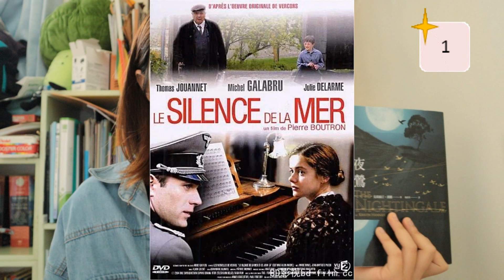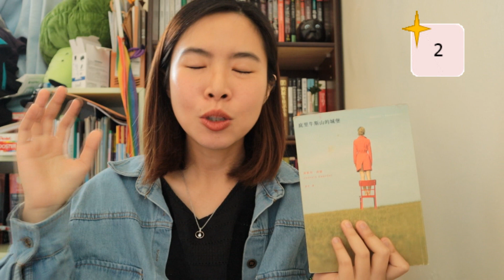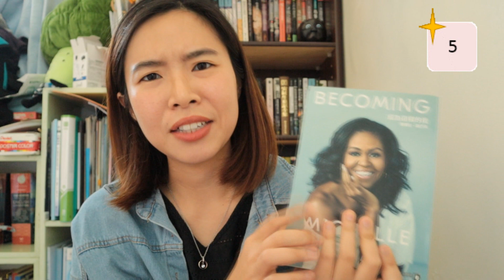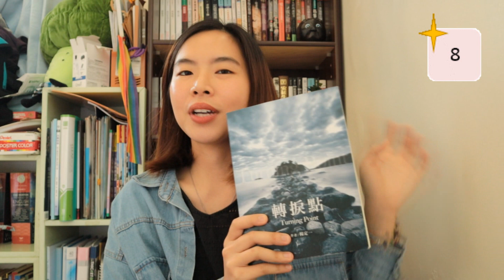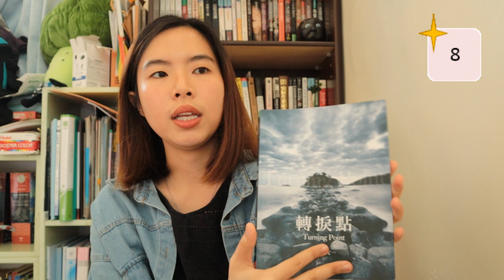2021年2月8本推薦書 |人生、後悔、原諒|讀了好多催淚的書～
哈囉～大家好！我是大餅。在一年之中最短的月份，多虧了年假讓我讀了好多好棒的書。不知道為何在不知不覺當中讀了很多關於人生、後悔、原諒等主題的書籍，讓我在冬、春交替的日子裡重新思考我自己的人生。你們最近也有在讀相關主題的書籍嗎？歡迎大家在底下留言，推薦給我一些書吧！
📚以下是我在影片當中提到的書籍清單：

1. 夜鶯- Kristine Hannah
2. 庇里牛斯山的城堡- Joestein Gaarder
3. 分手去旅行- Andrew Sean Greer
4. 午夜圖書館- Matt Haig
5. 成為蜜雪兒歐巴馬- Michelle Obama
6. On Earth We’re Briefly Gorgeous (此生，你我皆短暫燦爛)- Ocean Vuong
7. 在咖啡冷掉之前- 川口俊和
8. 轉捩點- 楊定一